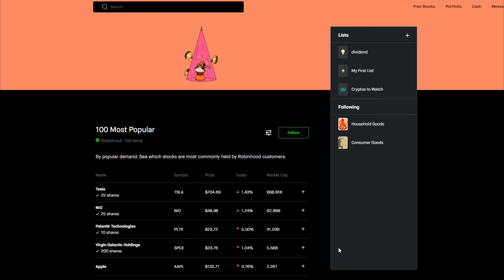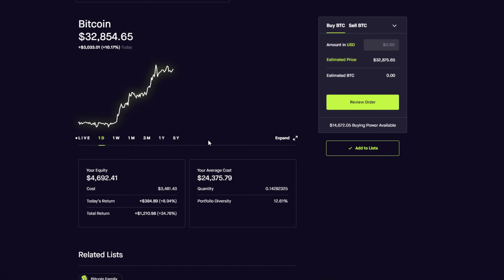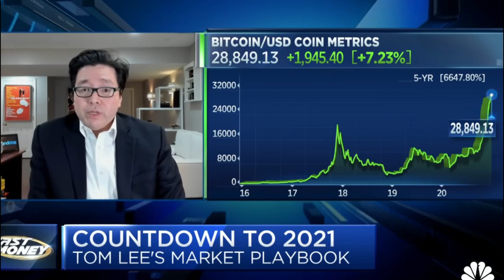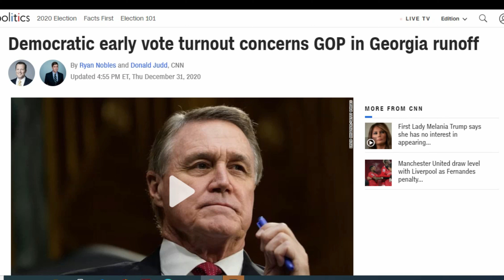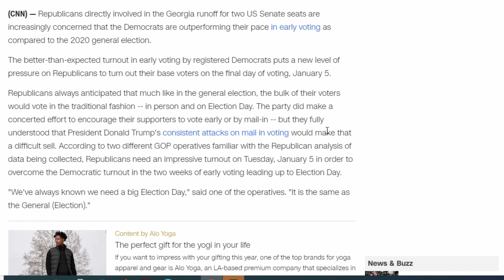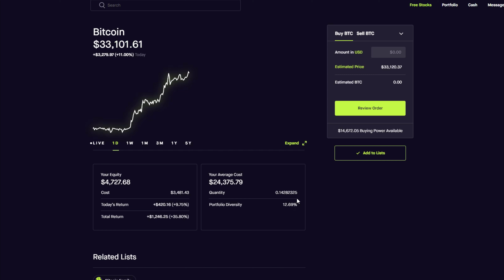Bitcoin over 30k | Heading to Mars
Bitcoin is over 30k and it looks like it is taking a trip tp Mars. Find out why Bitcoin continues to surge in price and what some analyst think Bitcoin price can be by the end of 2021.

Why I invest in BITCOIN VIDEO

MP MATERIALS IS SET TO EXPLODE

Join Robinhood and get 1 free stock with my link